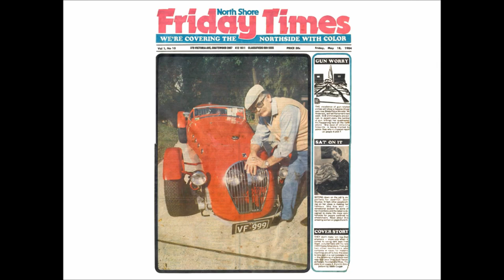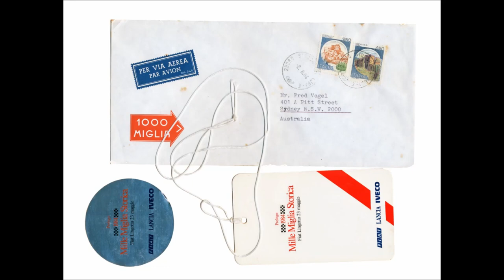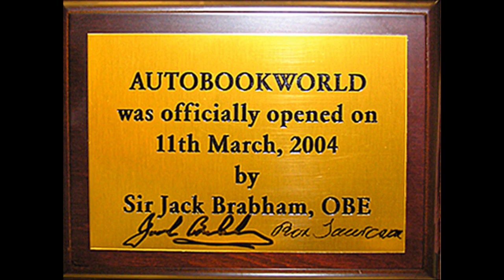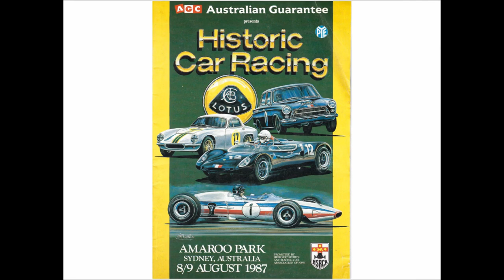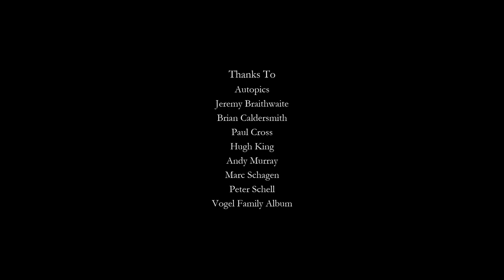Vale: Fred Vogel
This slideshow was played at the wake celebrating the life of Fred Vogel on Wednesday, the 26th of June 2019.

Having survived both Nazi Labour Camps in Czechoslovakia and then the Communist invasion, Fred went on to do more things than many of us have read about. Working in a myriad of occupations, he was in raw skins and hides, feathers, professional ice hockey, men’s wear at David Jones, storeman, and tanker driver at CSR amongst lots of others.

Many will remember his coffee shop in North Sydney (which was a focal point for the North Shore Sporting Car Club), the Newport Pub and his many book shops. And if you have a motoring book, chances are that it came from one of his shops – or a shop to which Fred supplied wholesale.

His first car was a MG J2 when he was living in London which led on to many, many more. In Australia he started with a Morris Minor convertible then a Mk 4 Jaguar. As an active member of the Vintage Sports Car Club, North Shore Sporting Car Club, Australian Automobile Racing Club, Club Lotus Australia, Australian Racing Drivers Club and a founder of the Historic Sports and Racing Car Association (member #4), Fred’s exploits in his Formula Vee, beloved Silverstone Healey, the Lotus Eleven and 23 are well known.